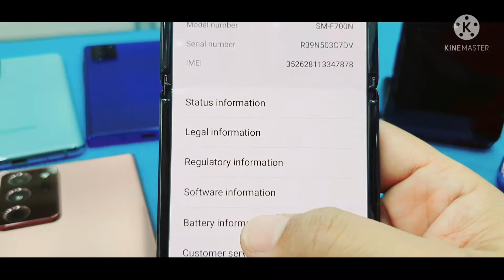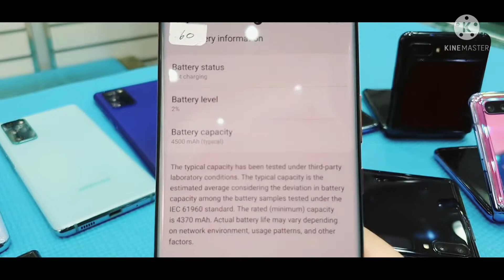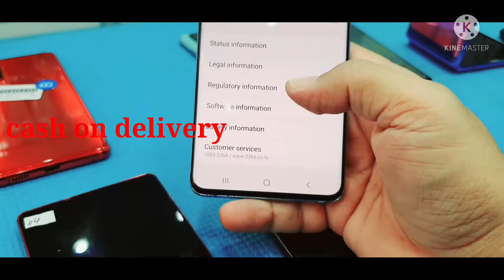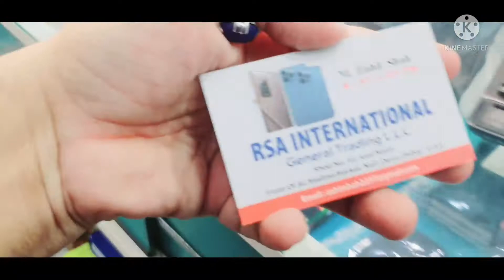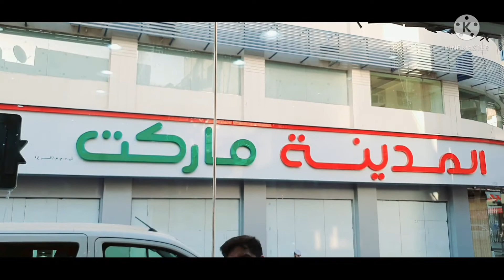Samsung used phone latest model cheapest price...what's app for more information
Shop name! RSA international general trading LLC

Address! Deira naif dubai opposite naif police station beside family supermarket

Tiktok I'd

J3-6 199
J3pro- 220
J4+ 3gb 32gb 300
J500 2gb 16gb 180
J5-6 .200
J600 3gb 32gb 300
J727 2gb 16gb 200
J737 3gb 32gb 250
J700 2gb 16gb 200
J5pro- 280
J7pro- 300

S6 1sim -240

S6edge -280

S6edge plus-390

S7 edge clean 400
S7edge small dot- 300

S8 clean- 380

S8plus clean- 500

S9 clean- 399
S9 small dot 495

S9plus 1sim - 550

S10 clean -700
S10 5G clean- 880
S10 dot- 1sim 600

S10+ clean 880
s10+...dot...730

Galaxy Note 3 180-AED
Galaxy Note 4 200-AED
Galaxy Note 5 280-AED

Note 8 1sim 64gb- 630
note8..1 sim  docomo 550

Note9...1sim..docomo..650
Note 9 1sim- 730
Note 9 2sim ...800

Note 10 5G 1200

Note 10+ Clean 1350
Note 10+ 5G Clean 1500
Note 10+ 5G small dot 1370
Note20 5g 1650
Note20ultra...5g 2500

S21 1890
s21+ 2400
s21...ultra 2850
s20fe..1550
S20+ 5g...1800

zflip...1800

sharp..701...3gb 32gb 150
Sharp..R1.. 4gb 64gb 220

Iphone stock
12 pro max. 256.  9pc 3600
12 pro max.  128.  9pc 3550
12 pro.           128.  4 pc 2950
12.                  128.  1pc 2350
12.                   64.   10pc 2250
12 mini.           128.  2 pc 1900
11pro max.     64.   2pc 2300
11 pro.            256.  1pc 22300
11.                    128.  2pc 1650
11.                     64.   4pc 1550